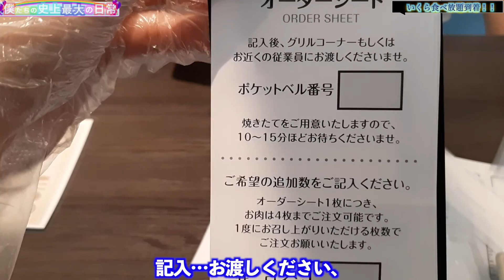初グランビュッフェに行ってみた！+299円でいくら食べ放題！？「果たしていくら食べれるのかっ。」の巻[爆笑][2020夏][イアホン推奨]vlog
どーも！みなさんこんにちは！
いやしかし急に涼しくなってきたね・・・
そんな中いかがお過ごしなんだいおまんたち！
最近編集、だらけ気味でしてですね、人間何かと理由つけて甘えちゃうよね。そんな時はね、「〇〇ができるのは今しかない！」って思うと、やる気発揮するらしいですよ！心理学的に言われてることらしいです。。。
・・・ならそれやれよってね。w
楽しい動画をどんどん作っていくので、今後もっと本格的に活動していきたいので、応援よろしくお願いします！

今回はですね、いくら！いくらの食べ放題に行ってきますた！（期間限定のため現在は終了すています。）
最後には可愛いもえちゃんも見れますので！ぜひ最後まで飛ばさず見て見てください。感じてください。感想お聞かせください⭐️
コメント欄でお話ししましょ〜😊

今回マイクの関係で一部音声が聞き取りにくい箇所がございます。精一杯頑張ったんですがなんとかイヤホンだと聞こえるレベルです💦是非二つの意味で、イヤホンでご覧ください。。。💕

今回特に！！イヤホンで聞くと聞き取りやすい編集になっていますので、是非イヤホンでのご視聴をお願いいたします！

※緊急事態宣言解除後に周りに人がいないところで撮影しています。